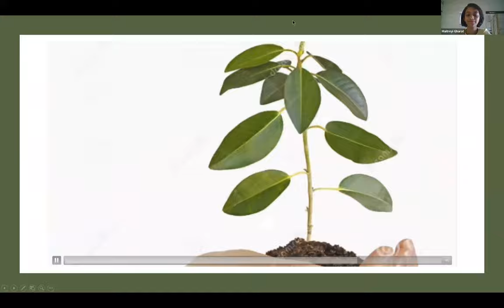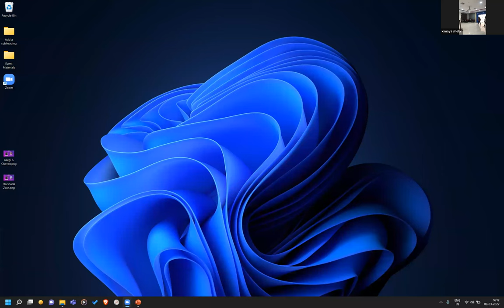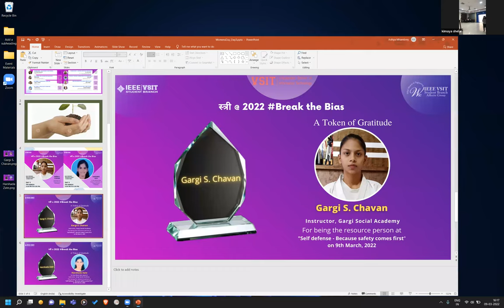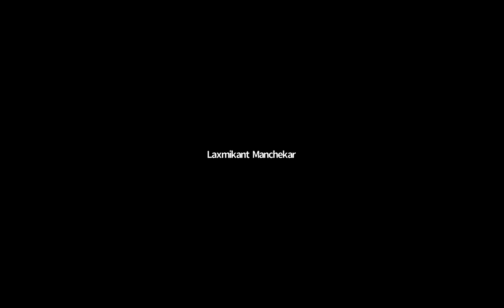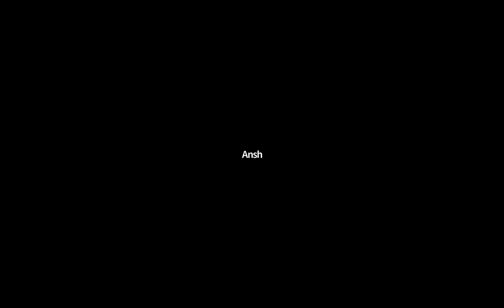Stree@2022 DAY 3 "Safety Comes First"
DAY 3
TOPIC: Self Defense
Because Safety Comes First

Empower yourself with these much-needed real-life skills🥋🤼‍♀️

SPEAKER:
Ms. Gargi S. Chavan
Instructor at Gargi Social Academy
Ms. Harshada Zate
1st Dan Black Belt Japan, Instructor at Gargi Social Academy

3:00 PM to 4:30 PM